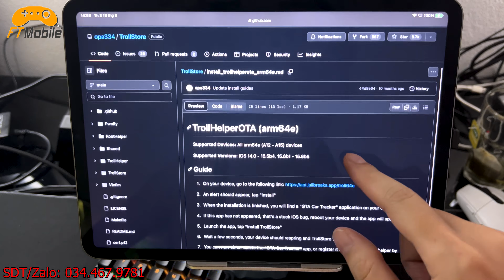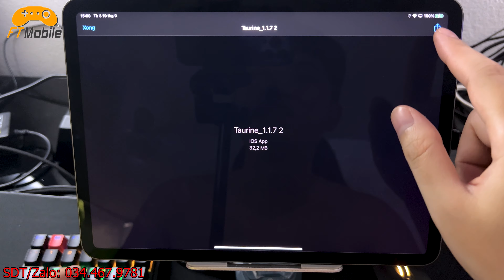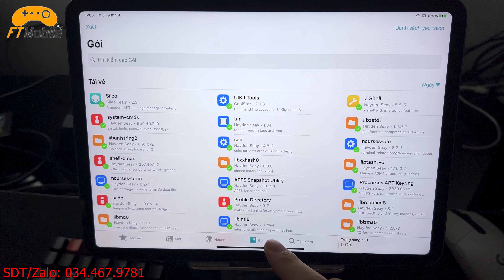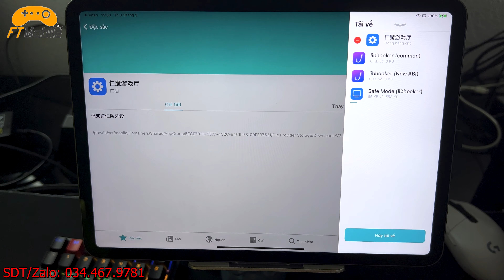Hướng Dẫn Jailbreak Taurine Bất Tử Không Cần Máy Tính Trên IOS 14.0 Đến 14.8.1 Chơi Phụ Kiện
Hướng Dẫn Jailbreak Taurine Bất Tử Không Cần Máy Tính Trên IOS 14.0 Đến 14.8.1 Chơi Phụ Kiện Phím Chuột